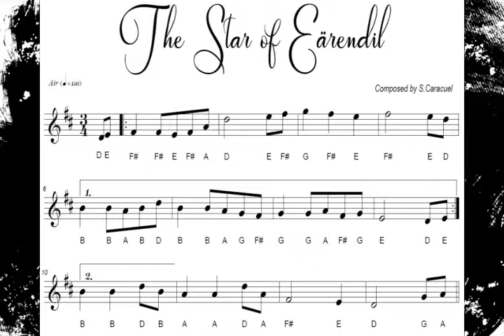The Star of Eärendil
For the irish whistle